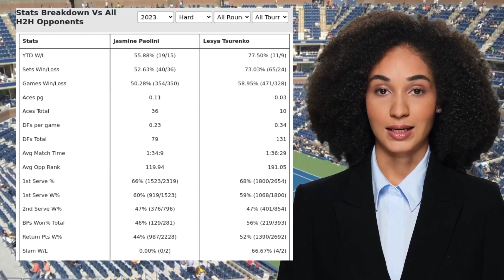PAOLINI VS TSURENKO PREDICTION H2H | JASMIN OPEN TUNISIA SEMIFINALS TENNIS PREDICTIONS TODAY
Paolini VS Tsurenko  Prediction H2H at Jasmin Open Tunisia Semifinals